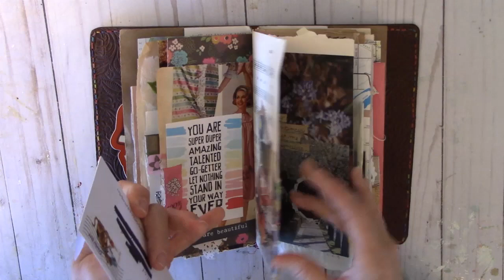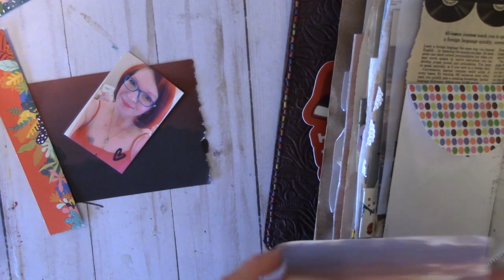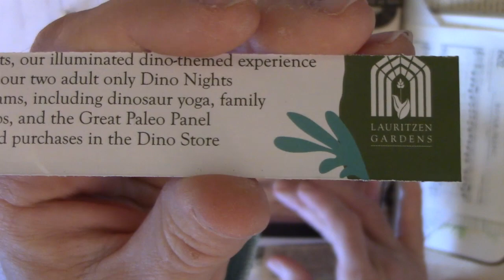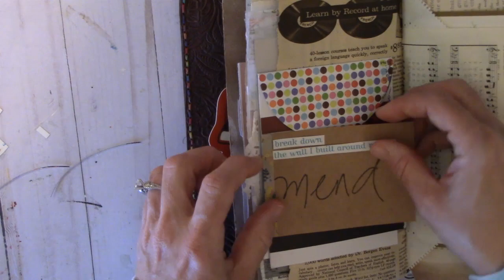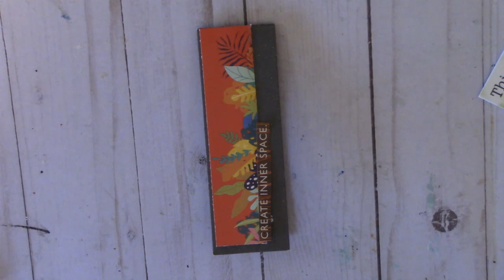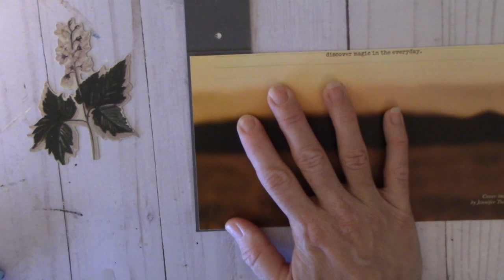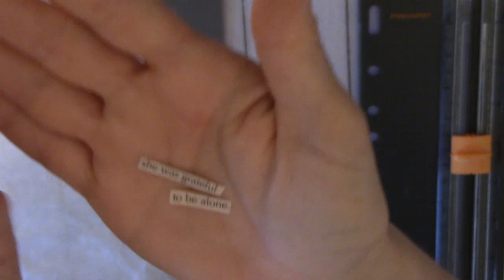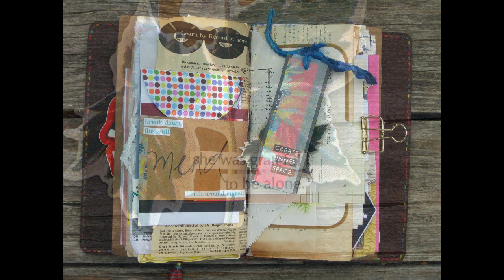mend - a junk journal page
Hi everyone!

This is a new page that I just recently completed in my junk journal.  My son had received a thank you card and I loved the small envelope and then of course I had to put something inside of it.  I had an Adidas clothing tag in my basket of gathered things, so I used it to create a small tag to slip inside of the envelope.  I love recycling things that would normally get tossed in the trash can into beautiful things in my art journals!

Take care,
Dianne

Completely optional, yet very much appreciated ways that you can help support me and my channel...

Amazon Art Supply Wish List